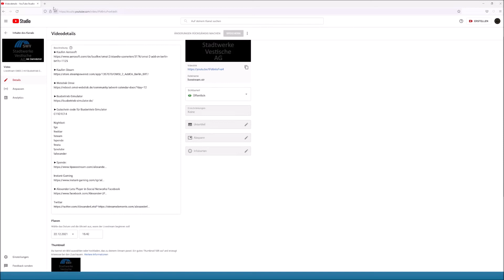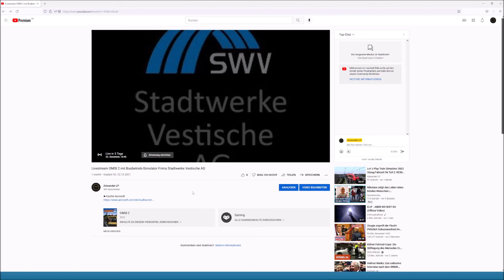Info Video zu Livestream am 22.12.2021 Start ist um 15:42 Uhr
►Entwickler
MR Software

►Verleger
Aerosoft

C11D1C14